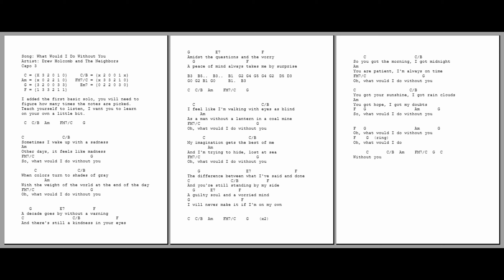1095 - What would I do without you - Drew Holcomb - Capo 3